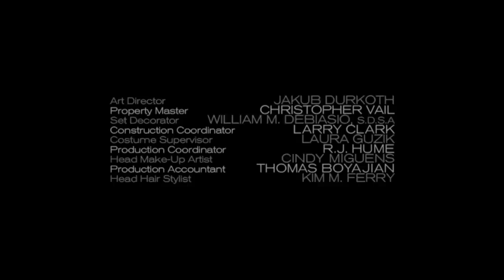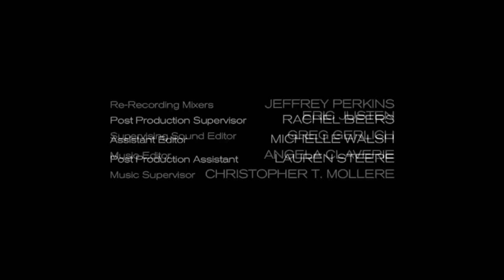Pretty Little Liars - Ending - "Love ShAck, Baby" [4x15]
A hacks something while on their computer.

All Season 4 Episode Titles!
Season 4A Scenes Playlist! - TBA
Promos Playlist! - TBA